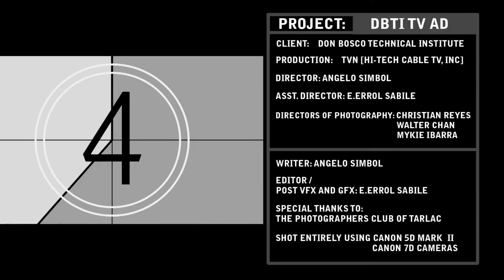Don Bosco Tech Inst_TV_AD.mpg